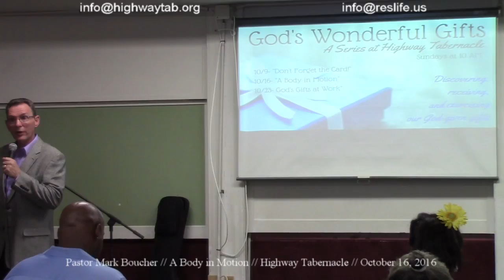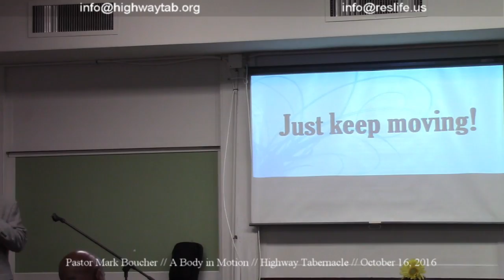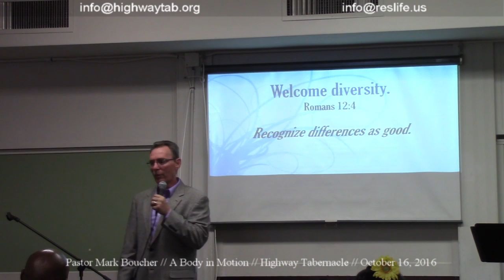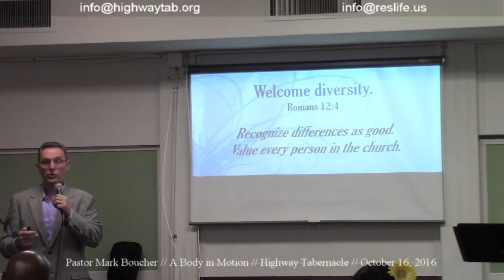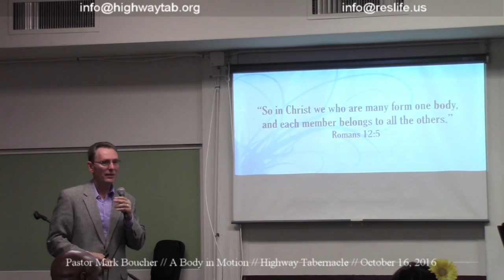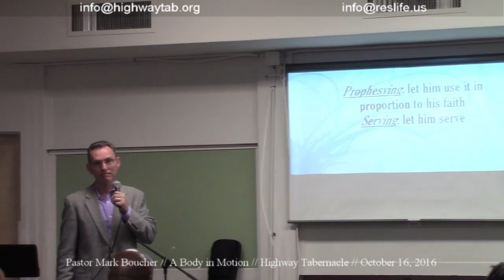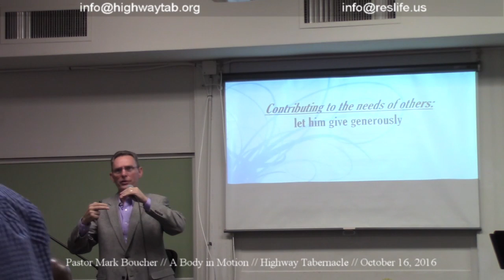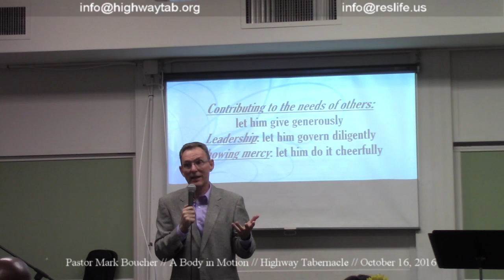Sermon, October 16, 2016: A Body in Motion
Romans 12:1-8